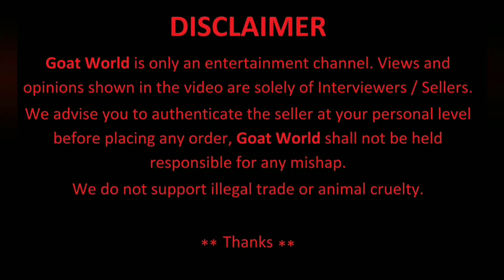Quality Kashmiri Goat available at Reay Road, C - Azim Bhai, W-8850616156,C-8655737126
Kashmiri Goats in Mumbai